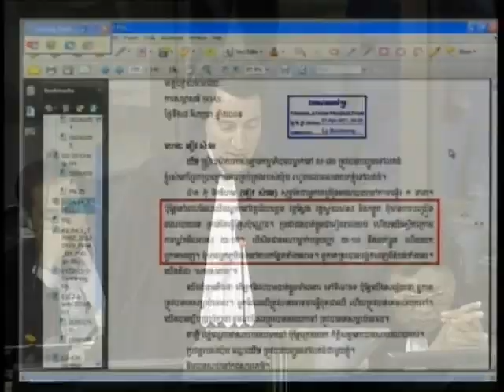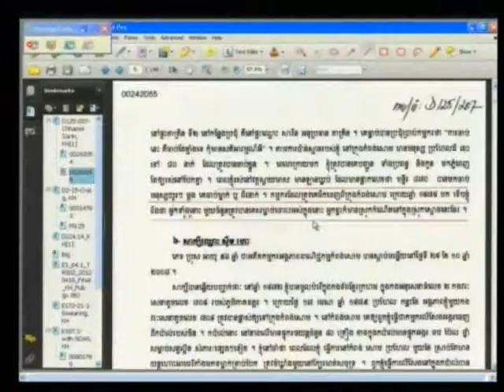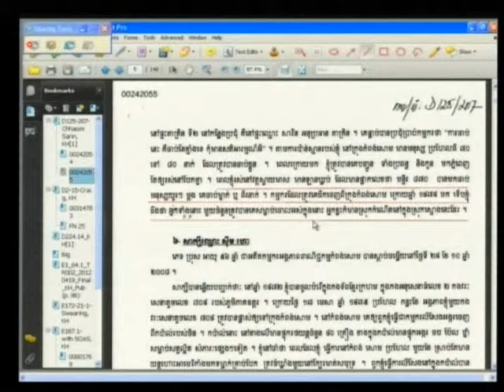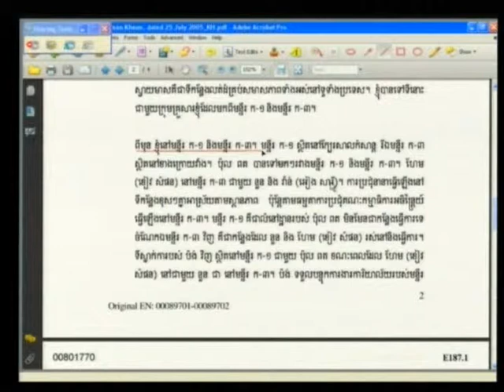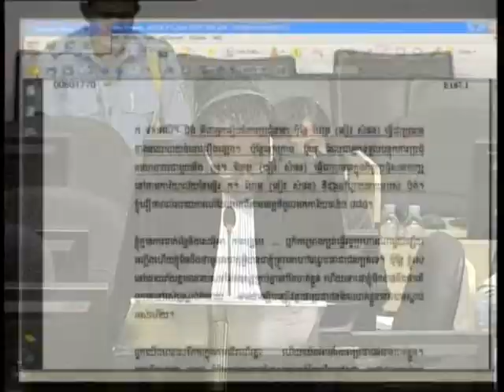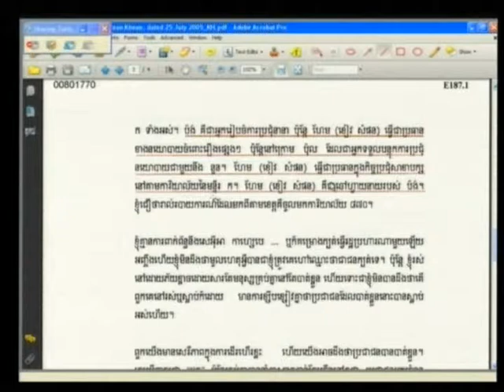Session 4, 17 May 2012 (English/French)